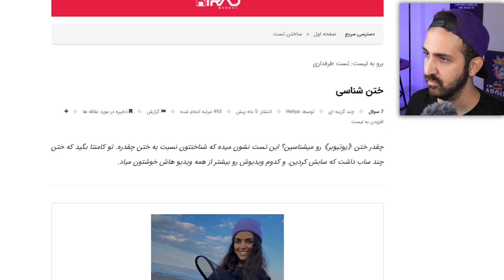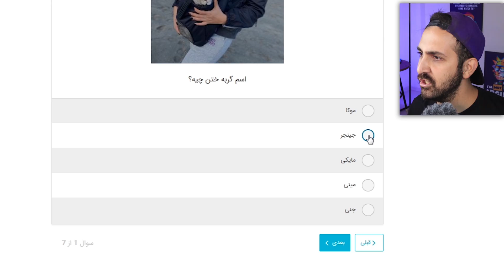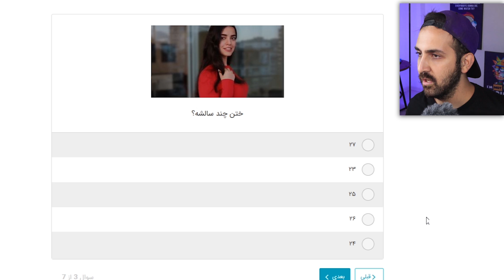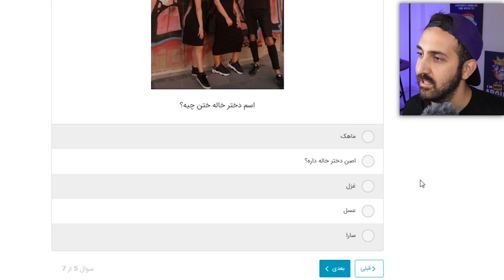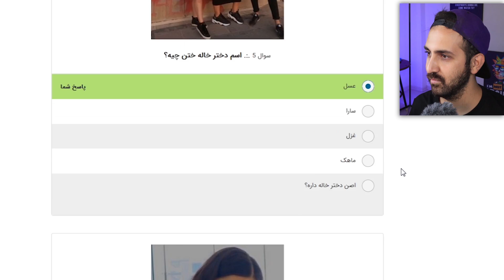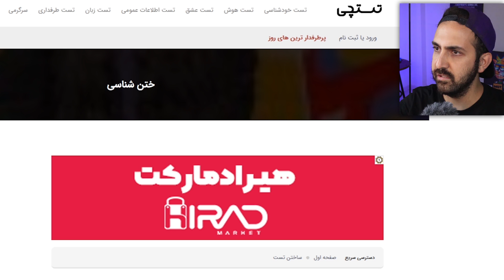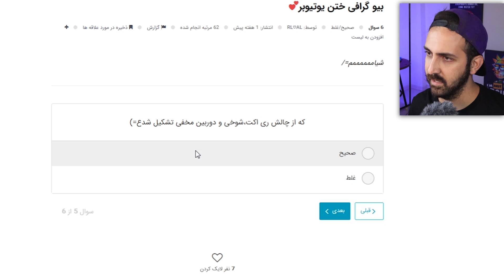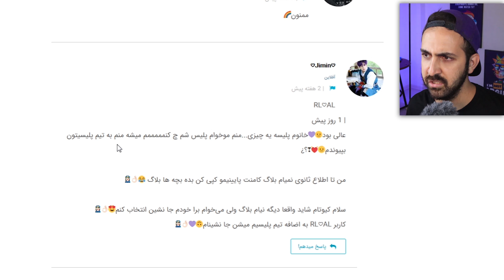تست ختن شناسی 😖 همشو اشتباه زدم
🔥MK ARMY🔥